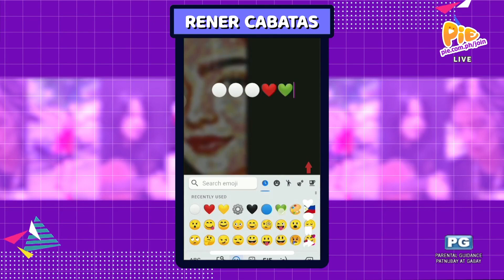PAK PALONG FOLLOW (3/6) | October 9, 2022 | PIE Channel